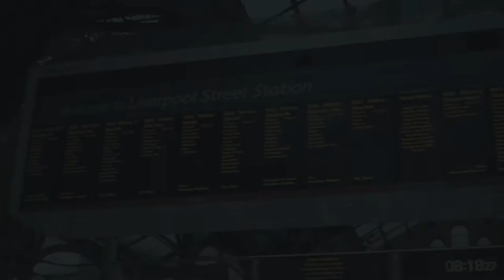FEW THINGS THAT EXCITE ME WHEN FLYING BACK HOME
London, England - 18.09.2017 - VLOG 216 - FEW THINGS THAT EXCITE ME WHEN FLYING BACK HOME

Video Gear:
Sony a7rii
Sennheiser MKE 400 Microphone
Rycote Deadcat for MKE 400 Mic
Sony FE 28mm f2
Sony Zeiss 35mm f/2.8
Sony Zeiss 55mm f/1.8
Sirui 3t-35k Table top tripod

Charging gear:
RAVPOWER Double Battery Charger for A7rii
NEWMOWA Double Battery Charger for A7rii
ANKER 10 USB port charger
ANKER 2 USB port car charger
RAVPOWER 16750mAh Power Bank

You've got some music you'd like me to use? SEND IT TO ME!